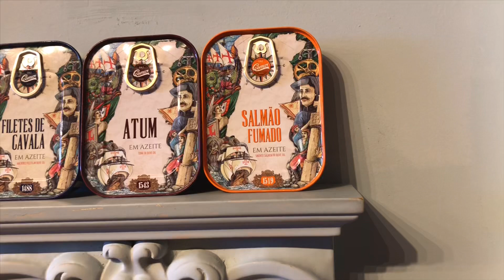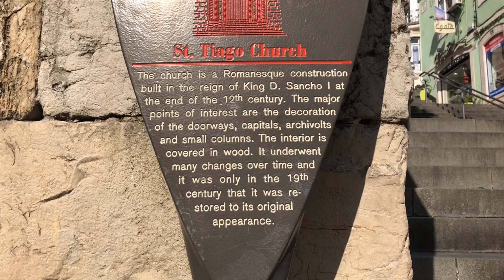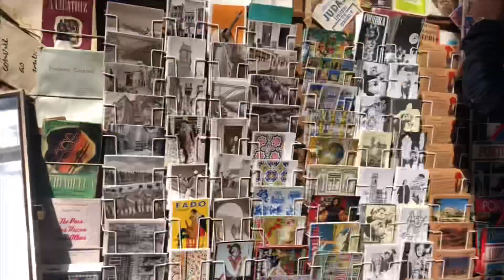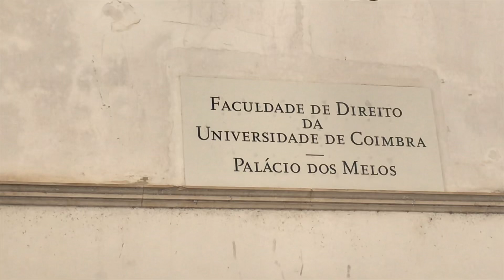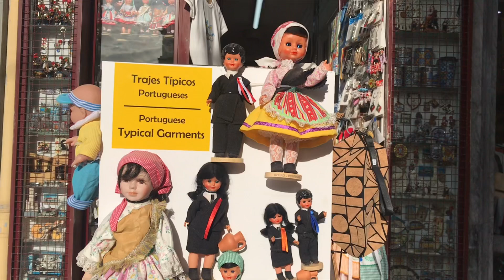Our Eid Outing In PORTUGAL | University of Coimbra || Eid Vlog || Malayalam Vlog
This is  our eid outing in portugal. In this vlog you can see one of the oldest university in the world “ University of Coimbra” built in 1290. And also some old streets, buildings , shops in Portugal😍.

ഒരു ചെറിയ യൂറോപ്പ്യൻ ഇഫ്താർ വ്ലോഗ് || Ifthar Party || Prawns BiriyaniT G|| Idiyappam || Malayalam Vlog

Atlantic സമുദ്രത്തിലൂടെ ഒരു ബോട്ട് യാത്ര || Trip to Algarve , Portugal Vlog Part 1

Dolphin’s Show in Algarve Portugal || Exploring Portugal || Algarve Trip Part 2 || Malayalam

Exploring Portugal, Algarve trip Part 3. || Fish Market In Spain|| Malayalam Travel Vlog